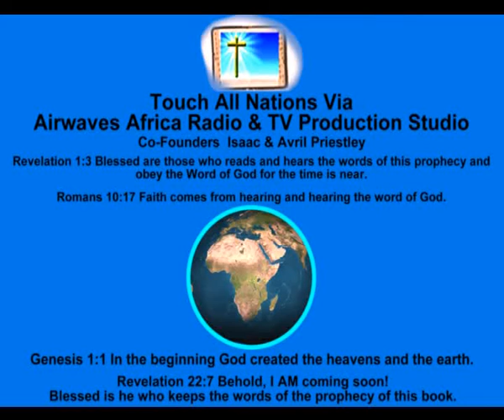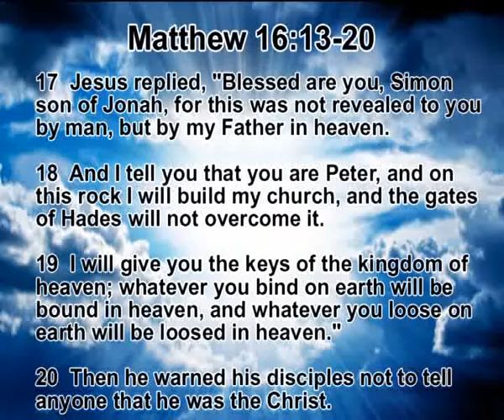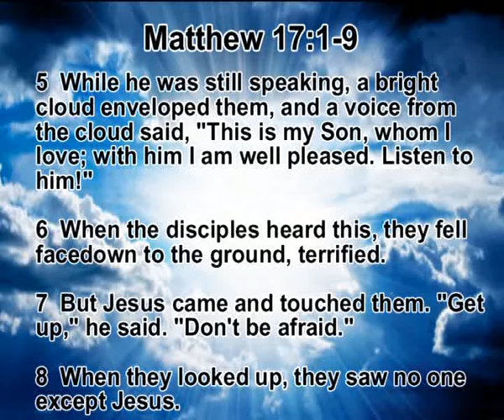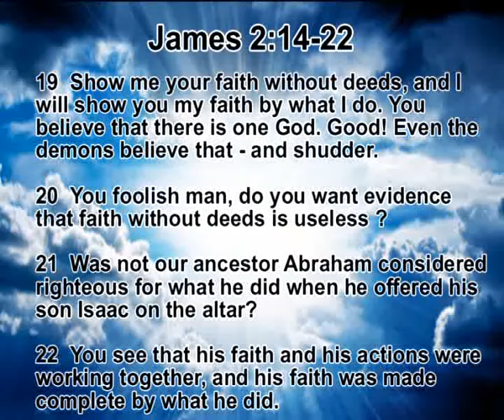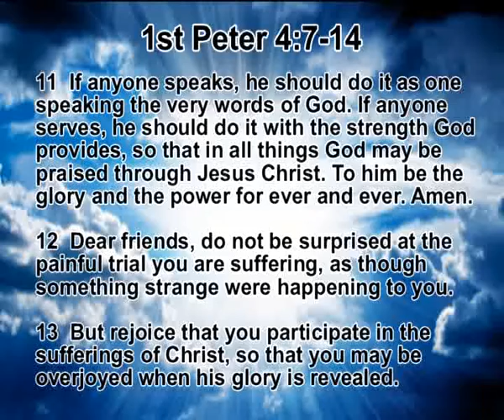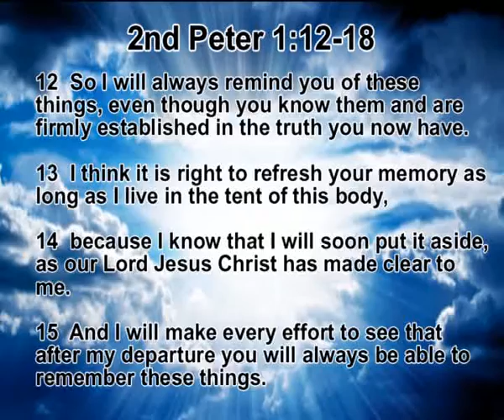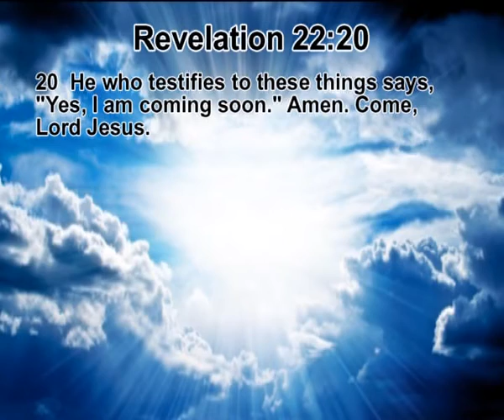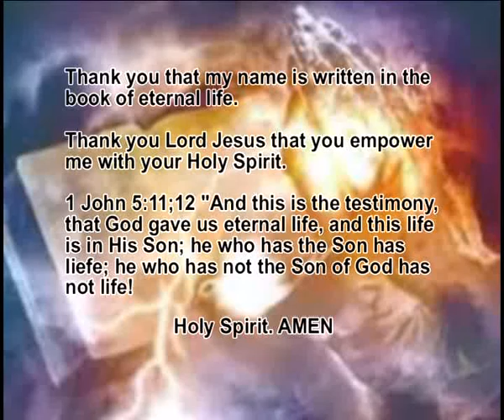Touch All Nations Media Missions Ministries – The revelation of Jesus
Avril and Isaac Priestley ministers on The revelation of Jesus